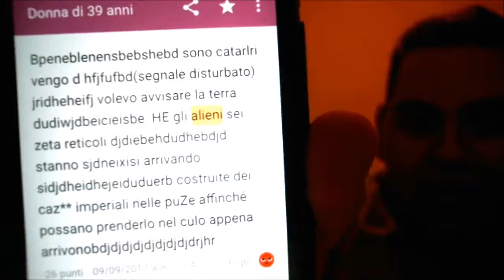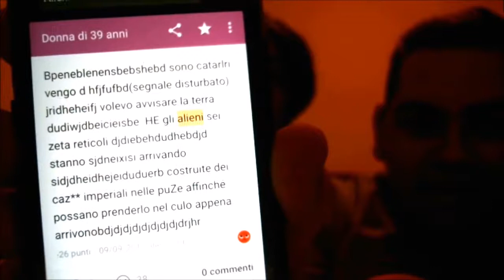02x75 - 5 GENNAIO 2018 - INSEGREZZO n. 66: "ALIENI"